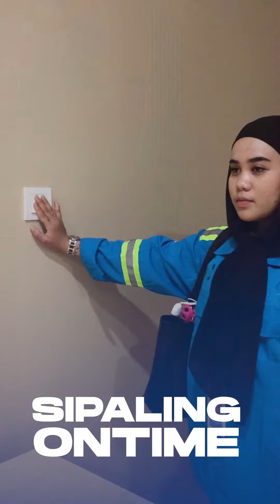Tipe-tipe Peserta Saat Mengikuti Training.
Kamu Tipe Yang Mana nih